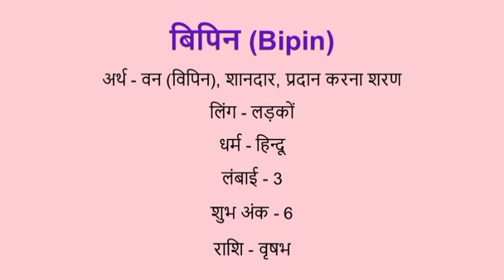Bipin name meaning in hindi | bipin naam ka matlab kya hota hai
Bipin naam ka matlab
Bipin name meaning in hindi
Bipin naam mane k